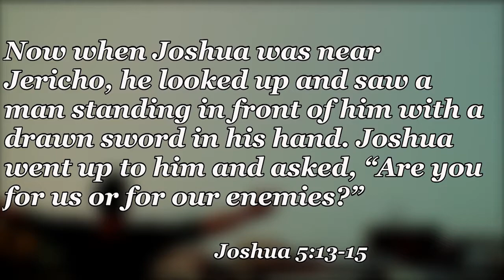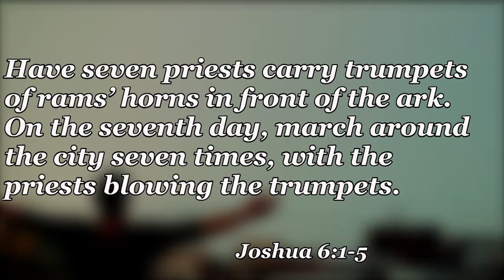Joshua: Falling Before God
Pastor Paul Jorden - Week 6 of the "Meeting The Real God" series - Joshua: Falling Before God - July 7th & 8th, 2018 - Family in Christ Community Church